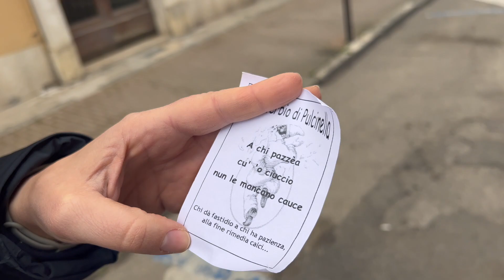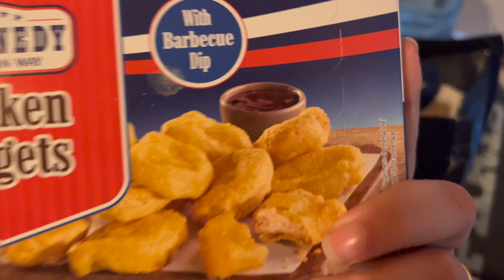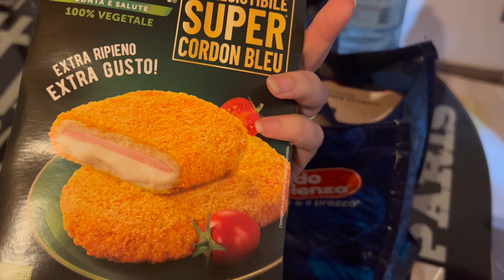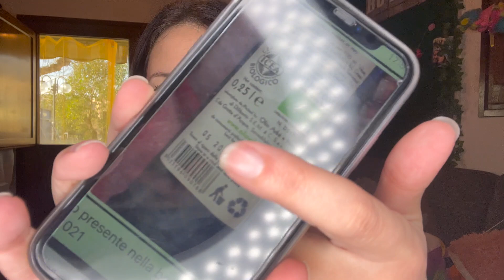WEEKLY VLOG Come è finito il caso dell’olio scaduto in una mystery box